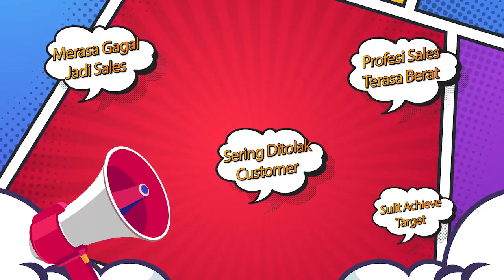SINTING ❗❗ PROPOSAL INI PASTI BIKIN CLOSING ❗❗ | BELAJAR SALES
00:00 intro
00:59 apa proposal yang baik dan benar
02:23 5 pihak dalam corporate
04:26 cara agar proposal tidak mental
07:20 value proposition
11:42 buyer role

Bila teman-teman mendapatkan manfaat dari video ini, silahkan klik subsbcribe, like dan share yaaa

Dapatkan 3  Teknik Cara Mengatasi Keberatan secara Lengkap dan Gratis, klik link ini :